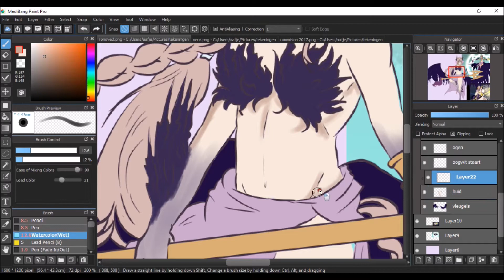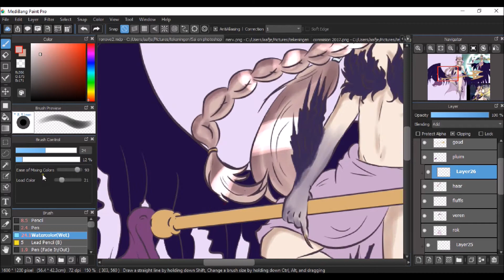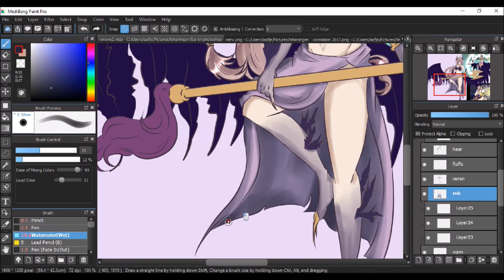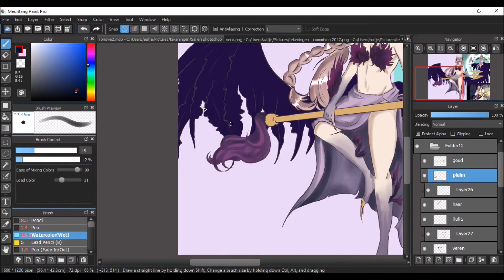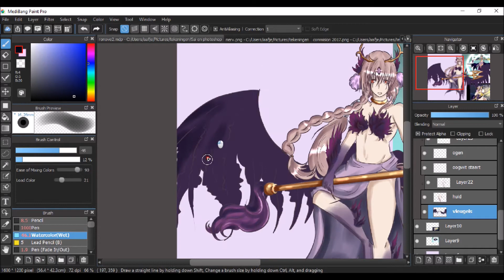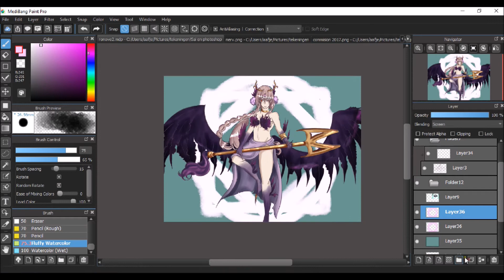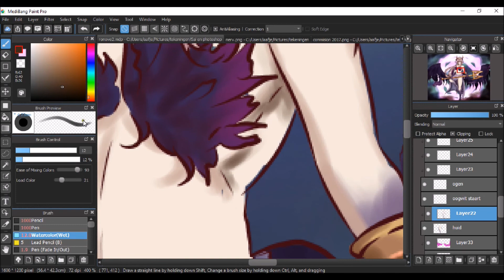[Speedpaint] Ronové Equip [Magi OC]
Now everyone can see how lazy my shading style is and how much I hate feathers! Anyways, long time no speedpaint. This was a redraw of something I made almost 2 years ago
Drawing time: 40 minutes
Program: Medibang Pro

Angelic Forest

Enochian Magic